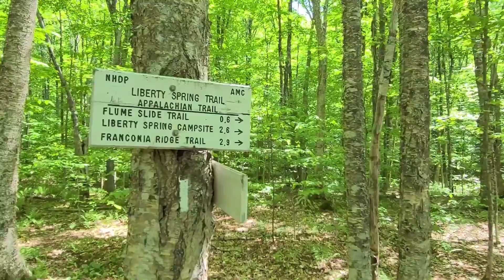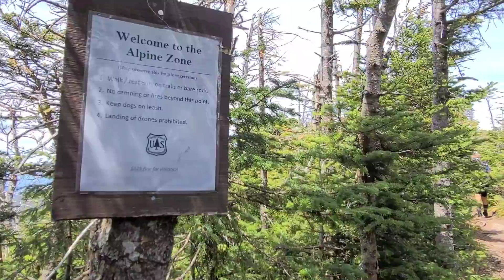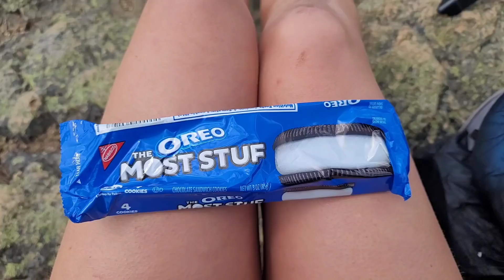Day 100 | THE EPIC FRANCONIA RIDGE! Mt. Lincoln, Lafayette & Garfield | Appalachian Trail 2021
June 2